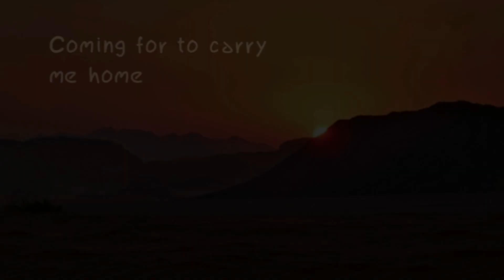Larry Norman - Swing Low, Sweet Chariot - [Sung + Live]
Larry Norman - Swing Low, Sweet Chariot ~ Track 5

From the Album "Flevo Totaal Festival Vol 1 - 1992" ~ Solid Rock Production ~ 1992
This compilation features live recordings of artists that performed on the Kamperland Festival and the follow-up of that called The Flevo Totaal Festival. The Larry Norman recordings (solo) are from 1980 and performed at the Kamperland Festival.
Other artists: Kenny Marks, Larry Howard, Randy Stonehill, DeGarmo & Key, Charlie Peacock, Daniel Amos, The 77's, Julie Miller, Bryan Duncan, Iona, Darrell Mansfield, and Martyn Joseph.